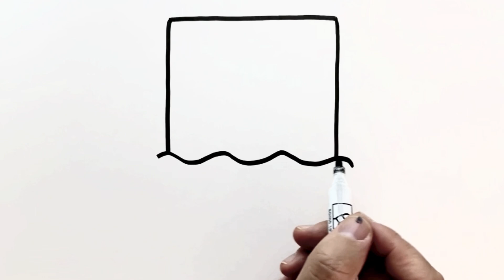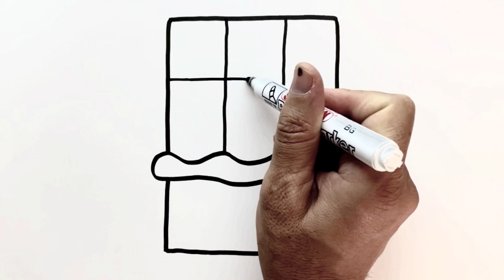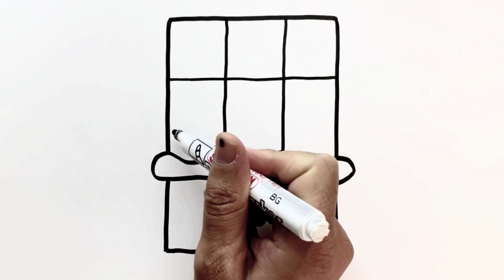Çok Kolay Çikolata Çizimi || Sevimli Çikolata Resmi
Çok Kolay Çikolata Çizimi - Sevimli Çikolata Resmi Video...